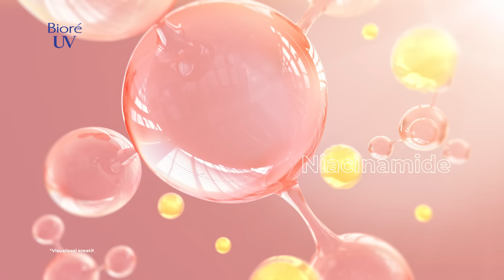PERFECT ALL DAY WITH BIORE UV FRESH & BRIGHT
BARU! BIORE Fresh & Bright 3inUVCare untuk protect, correct, perfect kulitmu sepanjang hari!

Dengan perlindungan SPF 50 PA+++ yang mampu protect kulitmu dari sinar buruk UV, juga bisa mengkoreksi masalah kulitmu seperti minyak berlebih, kulit belang, dan dark spots, bikin kamu lebih pede karena look jadi perfect seharian!

Dapatkan sekarang juga di Indomaret, Alfamart, Superindo, Guardian, Aeon, Yogya, Hypermart dan 'Kao Official Shop' di Shopee ya, Girls!